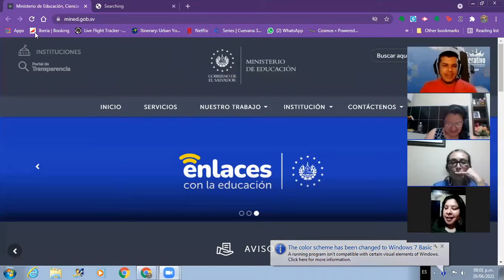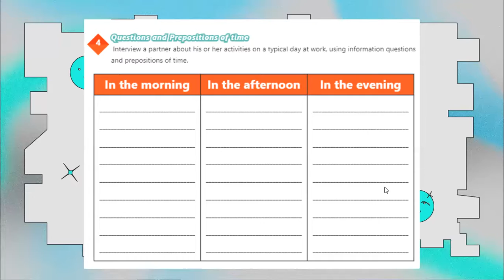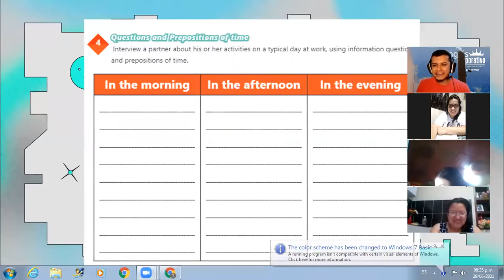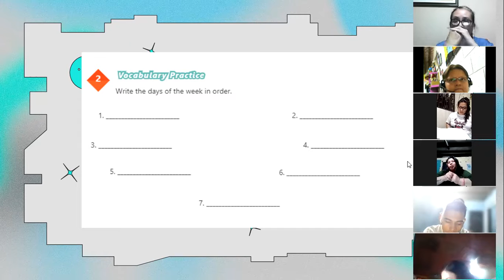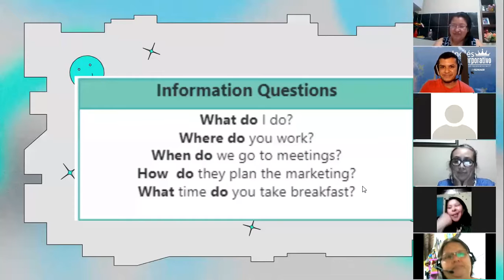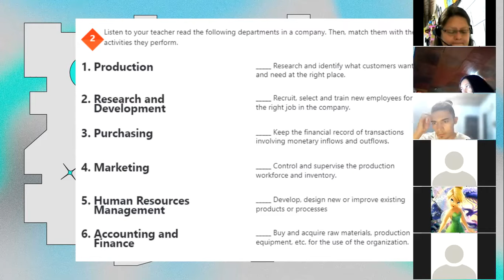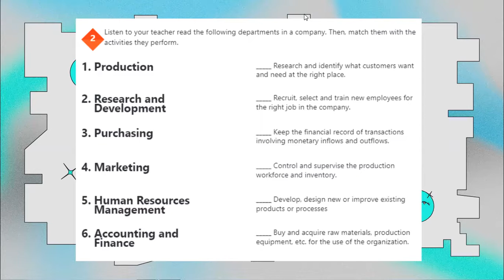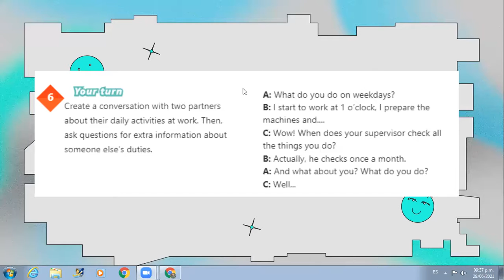Ingles Corporativo- Videoconferencia #14 How to use prepositions of time.